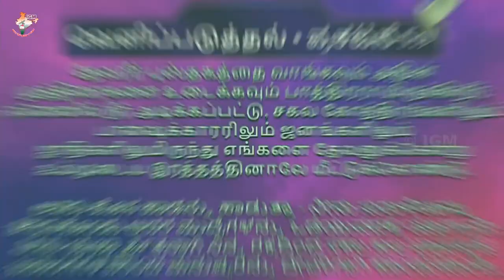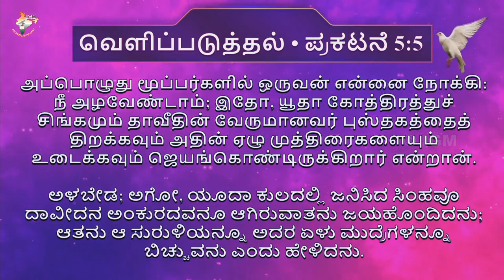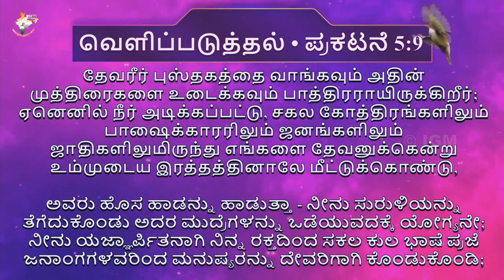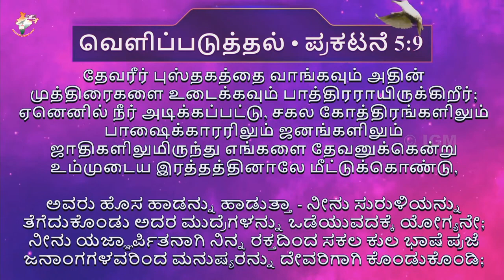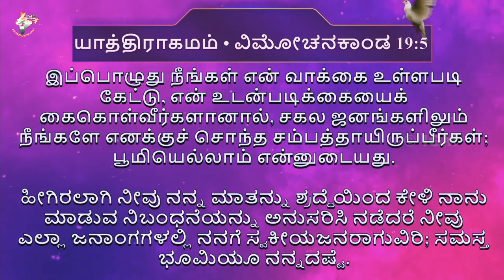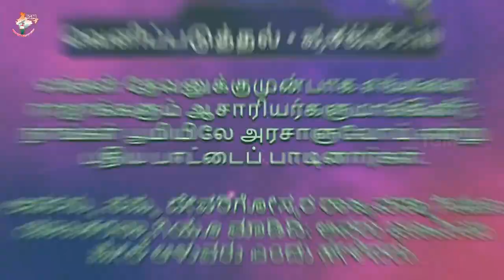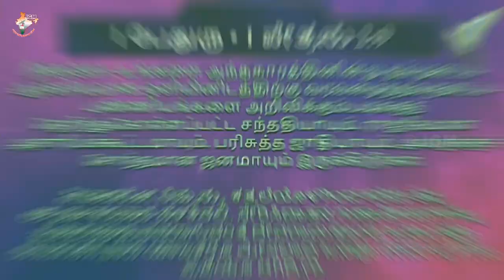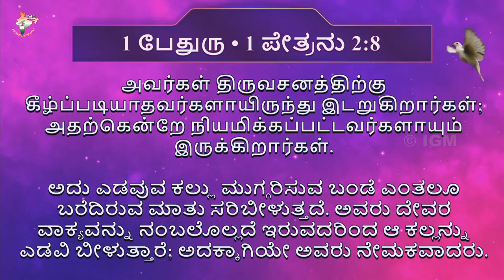The slain lamb is worthy | Pas. Andrew Arumairaj